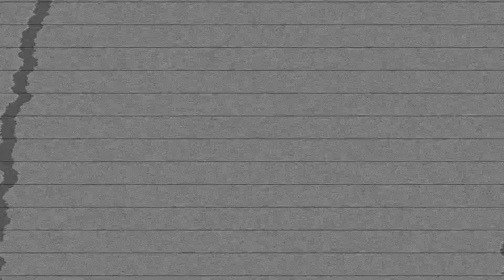GURU DYNAMITE EPISODE 4: HOUSTON HOMIE'S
RANDOM NIGHT WITH THE HOMIES IN HOUSTON